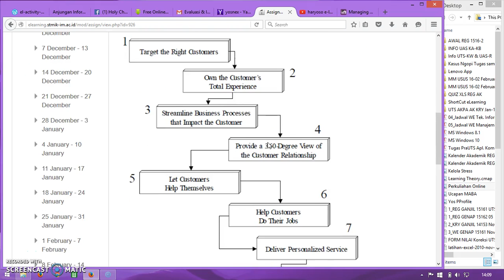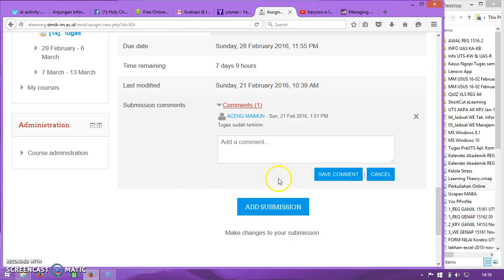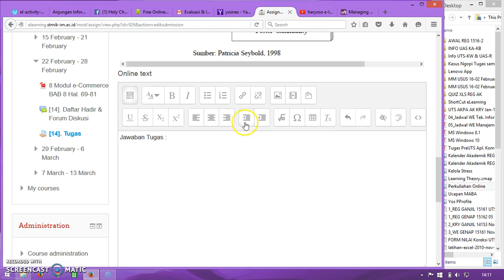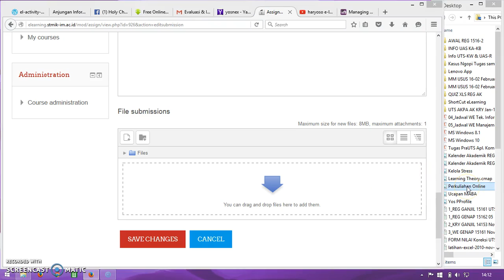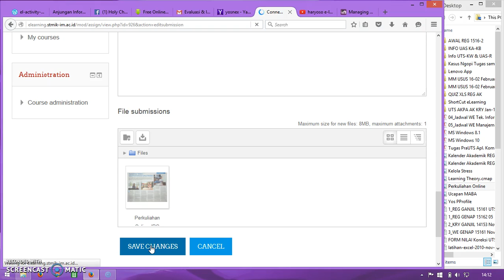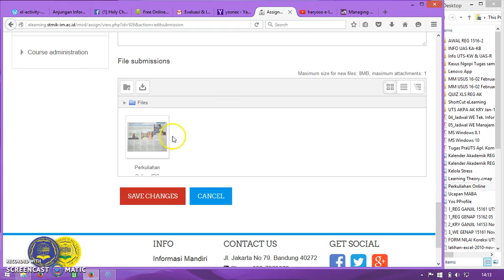MAHASISWA 31 Upload Tugas Cara 1